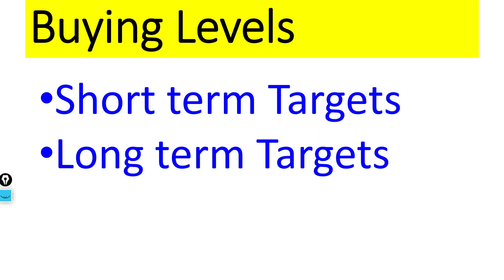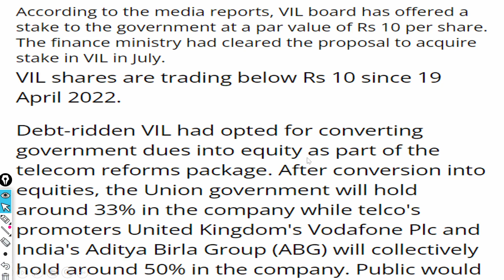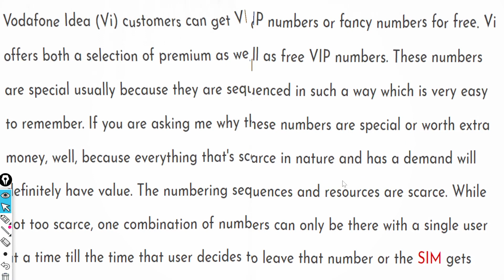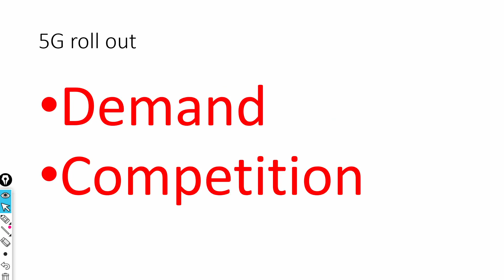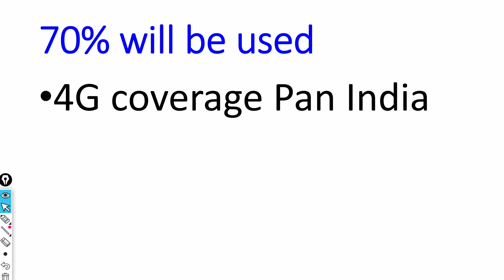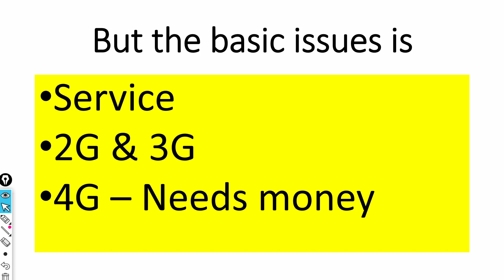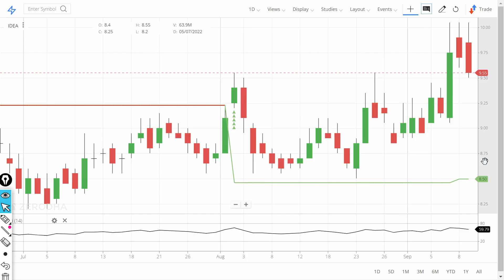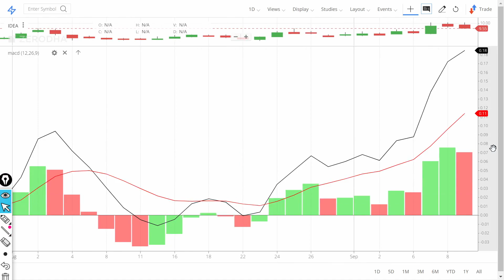Vodafone IDEA Share News. Should you buy Vodafone IDEA stock. IDEA New loan Rs 10,000 Cr.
In this video we will learn about what is the new target? We will also try to answer the following questions.sensex, nifty.
Vodafone Idea Limited is an Aditya Birla Group and Vodafone Group partnership. It is India's leading telecom service provider. The Company provides pan India Voice and Data services across 2G, 3G and 4G platform. With the large spectrum portfolio to support the growing demand for data and voice, the company is committed to deliver delightful customer experiences and contribute towards creating a truly 'Digital India' by enabling millions of citizens to connect and build a better tomorrow. The Company is developing infrastructure to introduce newer and smarter technologies, making both retail and enterprise customers future ready with innovative offerings, conveniently accessible through an ecosystem of digital channels as well as extensive on-ground presence. The Company is listed on National Stock Exchange (NSE) and Bombay Stock Exchange (BSE) in India.

our vision
Create world class digital experiences to connect and inspire every Indian to build a better tomorrow.

​Know more

Home
About Us
Vi™
Vodafone Idea Limited

Vodafone Idea Limited is an Aditya Birla Group and Vodafone Group partnership. The Company provides pan India Voice and Data services across 2G, 3G and 4G platform.

7. How to earn daily Rs. 2000 risk free by Option selling (PUT & CALL option writing)
0:02 Introduction about the company
2:36 - Fundamentals of the stock and ARPU hike for IDEA
05:08 - 25% tariff hike across industry will help to break even Vodafone IDEA
09:03 - TRAI Data: Urban Vs Rural for IDEA, Airtel & Jio
10:30 - Financials & Peer Comparision of IDEA
12:03 - Technical comparison of IDEA and Airtel
16:44 Conclusion

Yours
At YouTube Channel Share Latest News Trader
ShivKumar VermaTraders